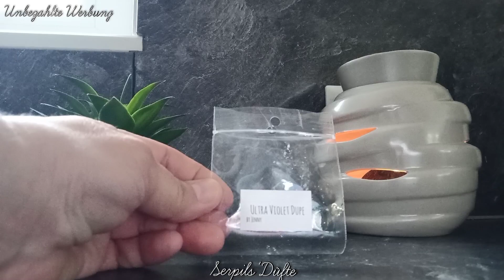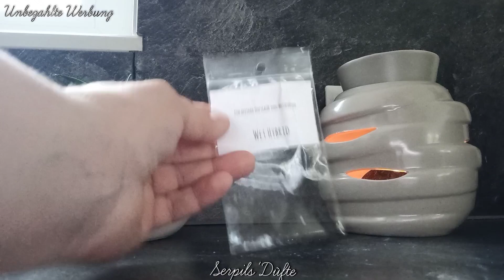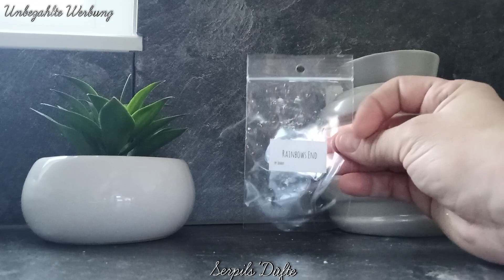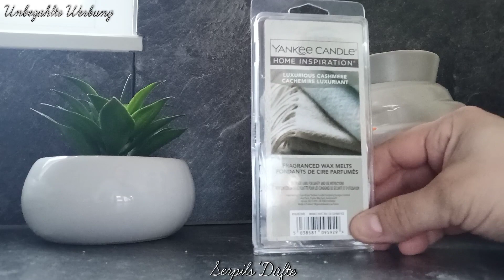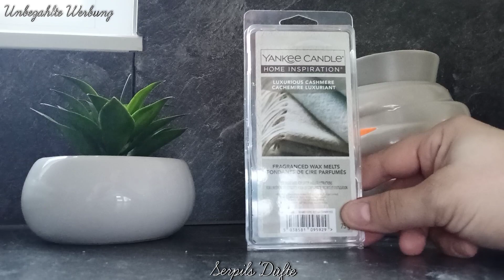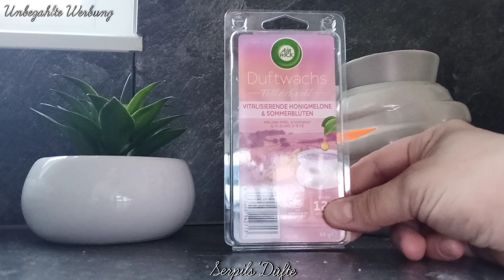Mini Haul von Misscurlywax & Tauschpaket mit der lieben Claudia!